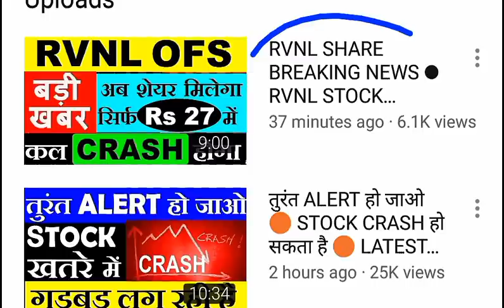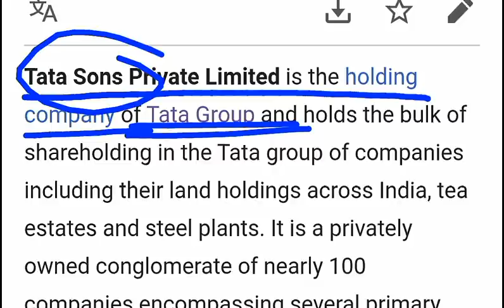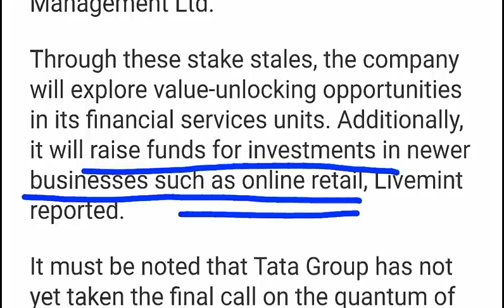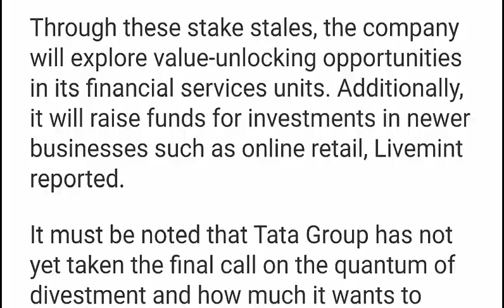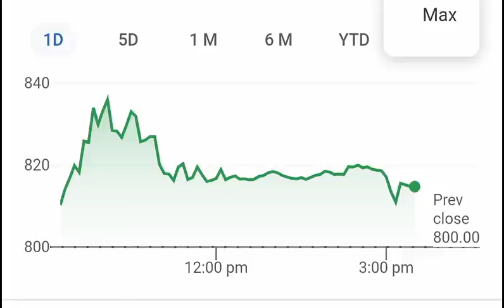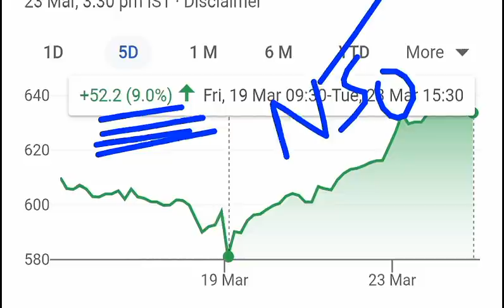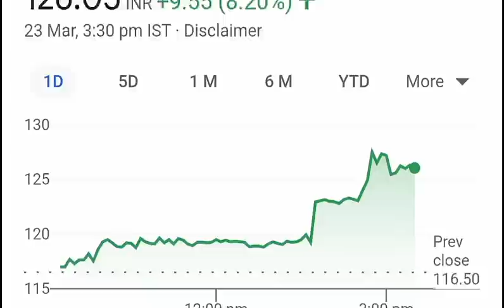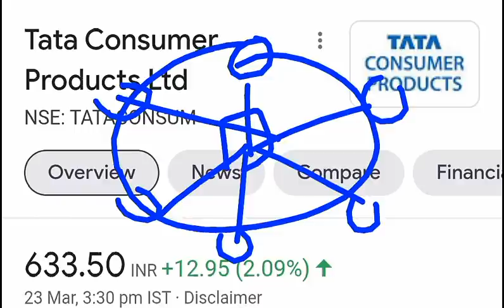TATA SHARE 🔥BE READY🔥⚫ TATA SHARE LATEST NEWS ⚫ RATAN TATA STOCK MARKET NEWS | TATA SHARE PRICE SMKC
Ty :)

topics covered :

1) TATA
2) TATA group
3) TATA group Multibagger SHARE
4) FUNDAMENTALLY STRONG SHARE
5) TATA share
6) TATA share news
7) TATA CONSUMER PRODUCTS SHARE
8) TATA SALT
9) tata group shares
10) tcs share price
11) tata multibaggershares
12) ratan tata shares
13) tata steel share
14) best tata share to buy
15) tata motors share price
16) tata chemicals share price
17) tata share market
18) tcs motilal oswal
19) tata investment share price
20) tata motors ipo
21) tata share in jaguar
22) tata motors future prospects
23) SMKC
24) TATA TEA SHARES
25) TCS Q3 RESULT
26) TCS Q3 RESULT 2021
27) TCS SHARE TARGET
28) TATA MOTORS SHARE PRICE
29) TATA MOTORS STOCK PRICE NEWS
30) TCS BUYBACK
31) TATA CONSUMER PRODUCTS
32) NIFTY 50 RE BALANCING
33) NIFTY
34) NIFTY 50